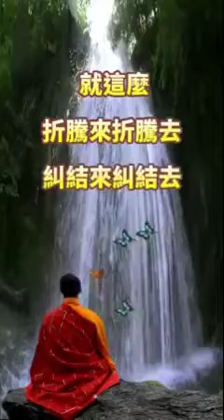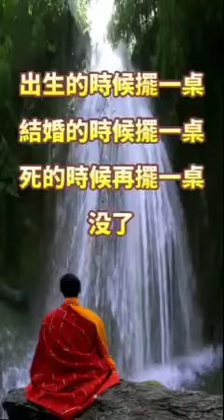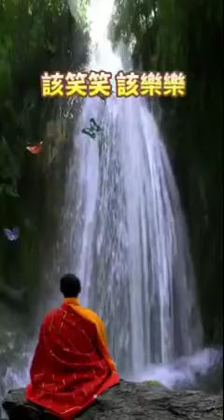人生醒悟 - 您知道吗？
有道理的一番话，花几分钟听一听。或许你会有体会。